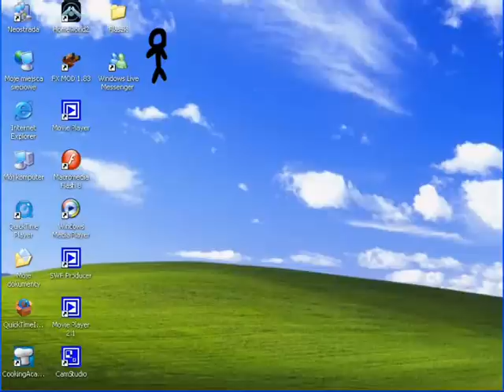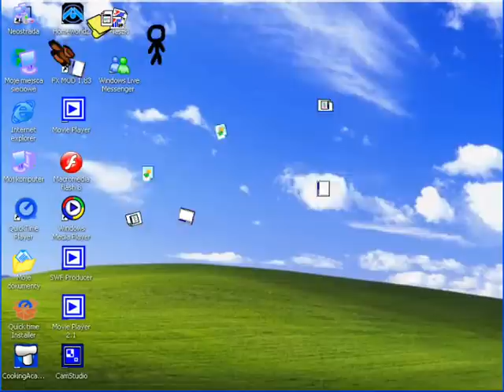Animator vs animation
My version of animator vs animation

Alan's Becker's animation Animator vs Animation inspirated me to make THIS :D